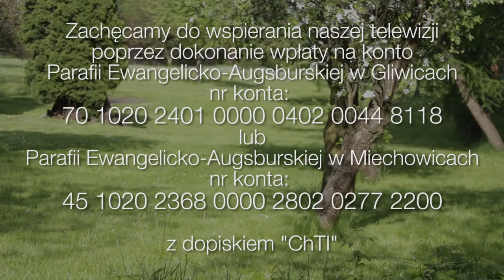ChTI: 2015-05-14: Wniebowstąpienie Pańskie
A gdy Pan Jezus to do nich powiedział, został wzięty w górę do nieba i usiadł po prawicy Boga.